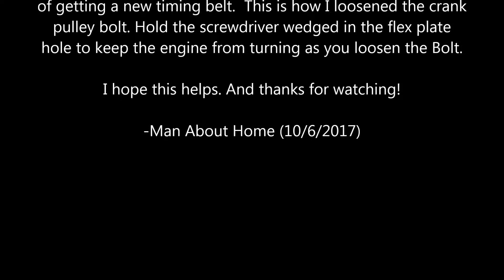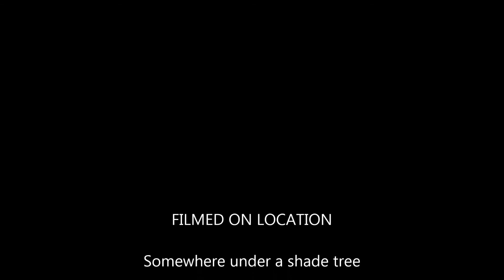2009 Subaru Outback - Loosen Crank Pulley Bolt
I replaced the timing belt on my 2009 Subaru Outback. In order to do that, the front pulley bolt has to be removed. But you can't just turn the tight bolt without turning the engine as well. That is, if you don't know how to hold the flywheel to keep the engine from turning. The flywheel access point isn't readily accessible if you don't know where to look. This video shows how I kept the engine from turning as I loosened the crankshaft front pulley bolt.